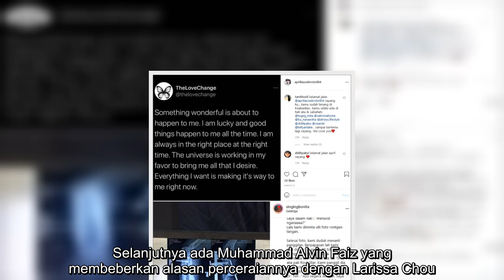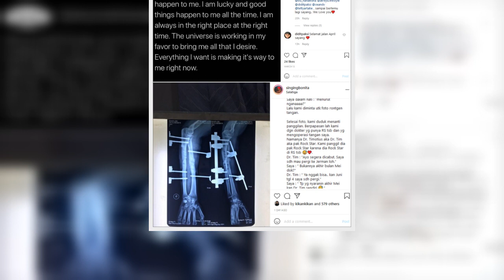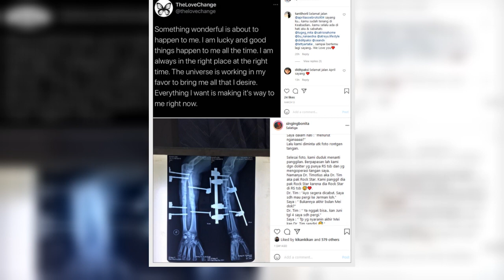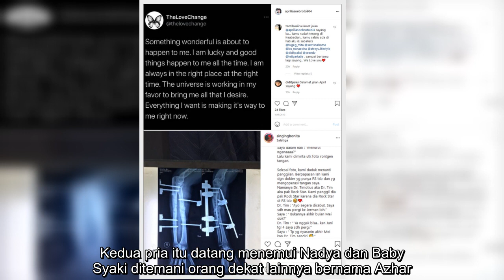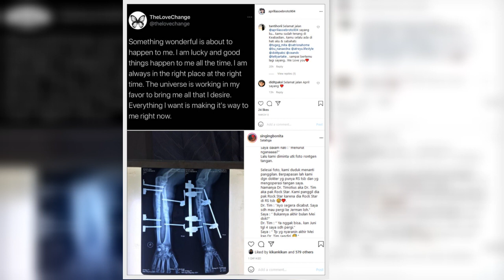Putri Koes Hendratmo Jalani Operasi, Alvin Faiz Konfirmasi Perceraian dengan Larissa Chou-Topik Pagi